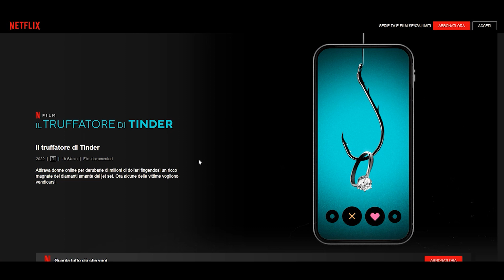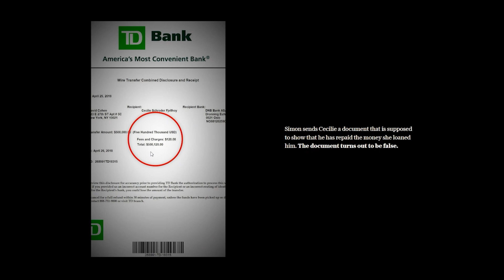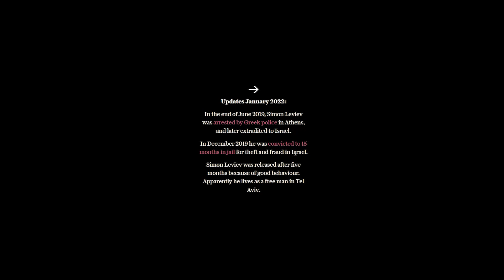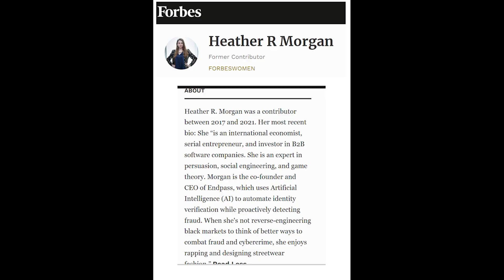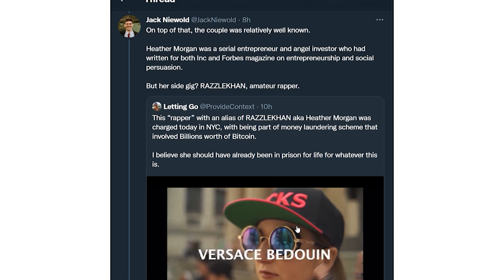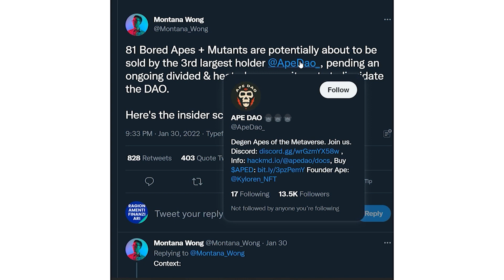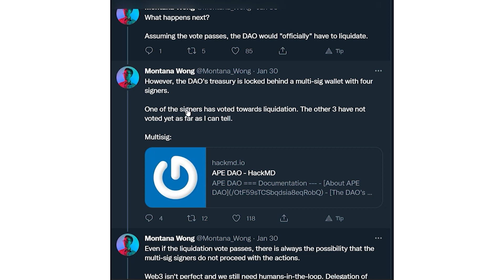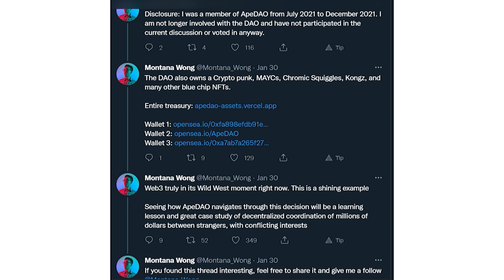Il Truffatore di Tinder: Rubare Milioni per Volare in Jet privato ft la Rapper che Rubò $4 Miliardi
00:00 Il truffatore di Tinder
5:38 La rapper che rubò $3.6 Miliardi
9:09 Il DAO che collezionava miliardi in Bored Apes

Vi sarei grato se poteste iscrivervi al canale e mettere un like, non lo dico nel video ma per me il vostro aiuto è preziosissimo: più siamo e maggiore è il tempo che posso dedicare per creare dei video curati nei dettagli.